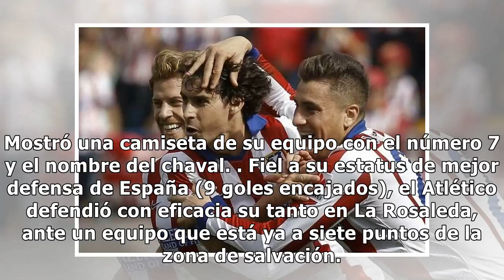Griezmann y Atlético de Madrid derrotan al Málaga